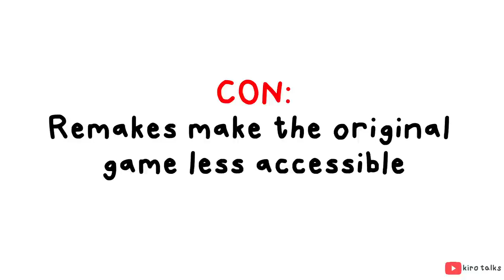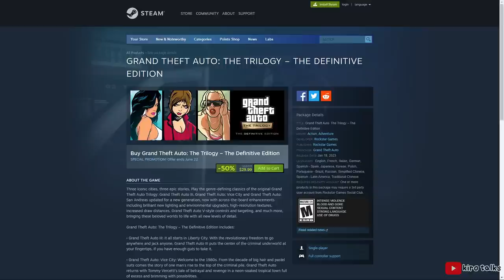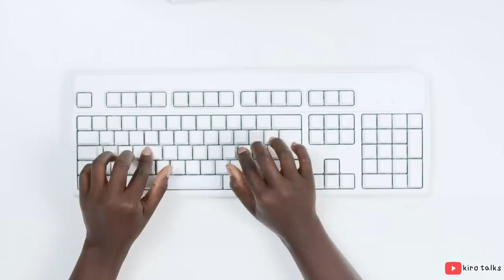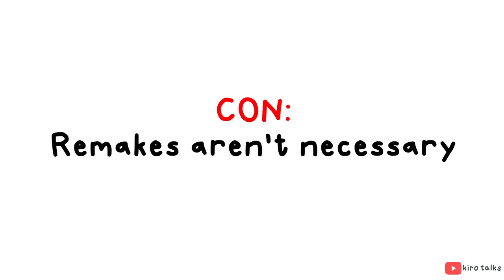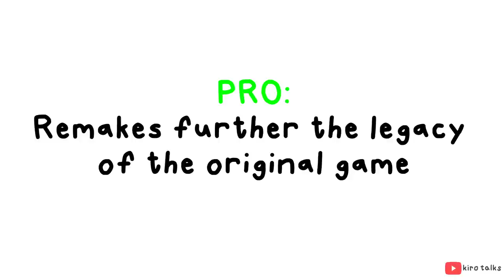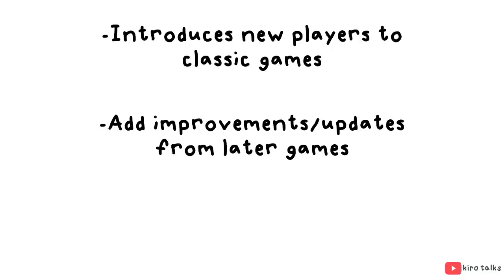Are Remakes Bad for Gaming?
Today I wanted to talk about how game remakes.

LongplayArchive - Crash N Sane, Pac Man World RePac, Pac Man World, Metal Gear Solid Twin Snakes,
Metal Gear Solid, Pokemon Rescue Team DX, Pokemon Red Rescue Team, MediEvil 2019,
Resident Evil 2 Remake, Resident Evil 2, Kingdom Hearts: Chain of Memories, Metroid: Samus Returns,
Resident Evil 4, Resident Evil 4 Remake, Ratchet and Clank 2016, Pokemon TCG GB,
Zelda Ocarina of Time 3D, Sonic CD 2011, Zelda Majora's Mask, Super Mario 64 DS, Dead Space,
Metal Gear Solid 3, The Last of Us, Dead Space Remake, Pokemon FRLG, Resident Evil 3,
Resident Evil 3 Remake, Shadow of the Colossus, Shadow of the Colossus 2018, Advance Wars, Spyro,